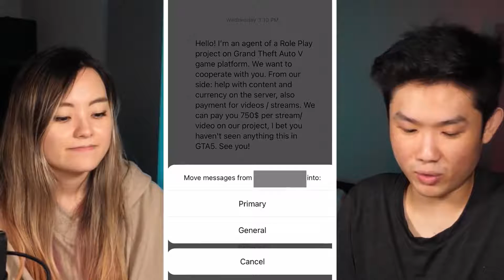be the better man Henry